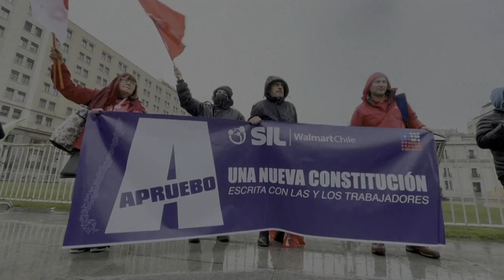Chile inicia campanha para referendo de sua nova Constituição | AFP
Em Santiago, capital do Chile, começou nesta quarta-feira a campanha para o referendo marcado para setembro, quando os cidadãos vão ter que aprovar ou rejeitar um novo texto constitucional. O documento, redigido em resposta aos protestos de 2019, foi elaborado por uma Convenção Constituinte com paridade de gênero e participação dos povos originários.